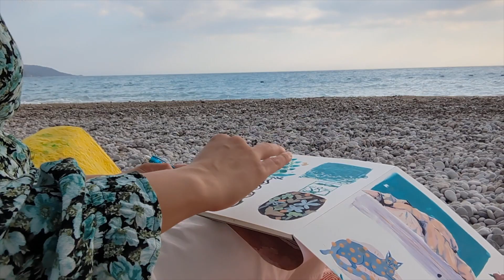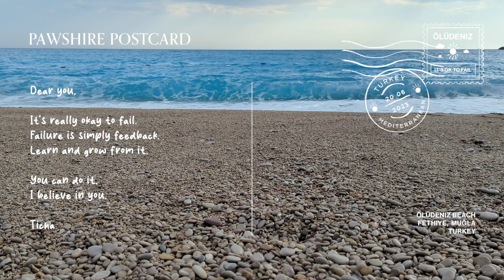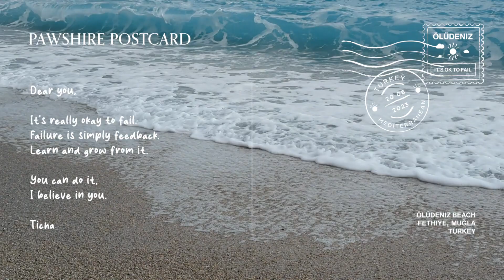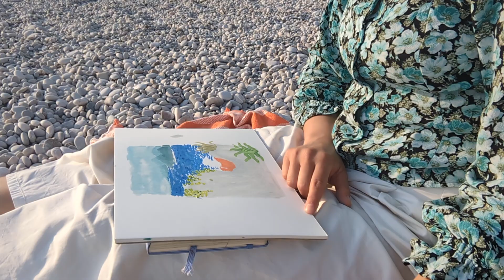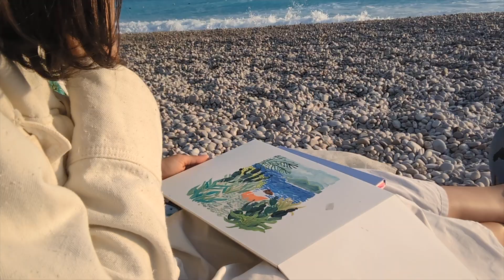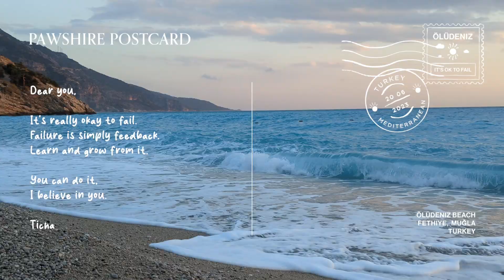Paint with me during sunset at the beach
❀ CONNECT ❀

TIME STAMPS
00:00 - gloomy day & failure
00:52 - set up
01:45 - sketching the scene
02:12 - finding balance
02:43 - painting the background
04:39 - a healing focus
07:04 - here comes the sun!
08:00 - moment of silence
08:30 - sunset & final painting